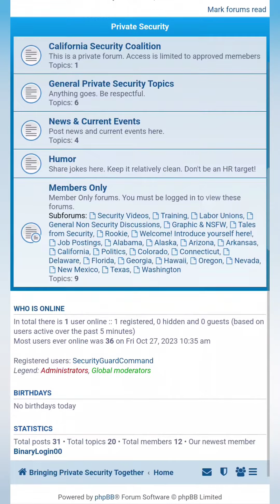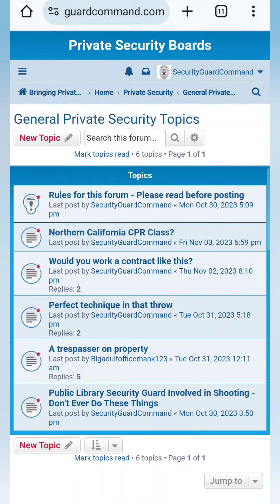Private Security Comms Board - Say what you want to say!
Private Security Discussion Boards are now online!